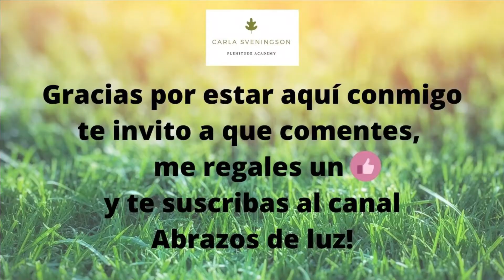La salud en tus manos 1: El trébol rojo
Estamos viviendo circunstancias antes inimaginables. Hoy más que nunca es necesario ser conscientes del poder que está en nosotros para resistir adversidades sin hacernos víctimas o dejarnos envolver por la ilusión de lo que ocurre a nuestro alrededor.
Hay mucho que podemos hacer para mejorar nuestra salud, hacernos más resistentes y vivir mejor.
Espero que te guste este video y si es así, te agradecería que me regales un "like"/"me gusta" y lo compartas con otras personas que se pueden beneficiar también. y te invito a suscribirte. gracias por visitar mi canal.